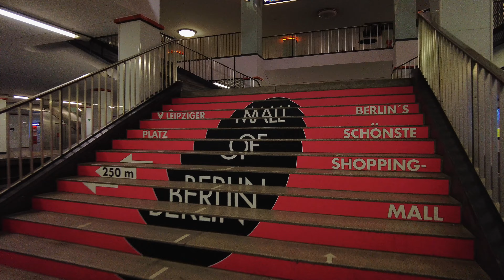[4K] Berlin | Potsdamer Platz - Kulturforum Walk - Germany 🇩🇪 Ambience Sounds - city by foot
Today we step off the S-Bahn train to explore the iconic Potsdamer Platz! An important public square and traffic intersection in Berlin. The square gets its name after the city of Potsdam, as it marks the point where the old road from Potsdam passed the city wall of Berlin. Since German reunification, Potsdamer Platz has become a site of major redevelopment projects. It was once Europe’s largest building site, and it has 4 parts that were given to big brands for them to develop.

The largest part belongs to Daimler-Benz, with architect Renzo Piano heading the design. This part houses various artworks from artist like Keith Haring, Mark di Sever, Frank Stella, Jeff Koons and Robert Rauschenberg. The second largest part belongs to Sony, housing Sony’s European Headquarters, and Deutsche Bahn’s headquarters as well. The third and fourth part belong to Beisheim Center and Park Kolonnaden, respectively.

We also walk through the Kulturforum, a collection of cultural buildings in Berlin. Some of the cultural institutions housed here are: the Berliner Philharmonie, the Berlin State Library, the Musical Instrument Museum and the Museum of Decorative Arts